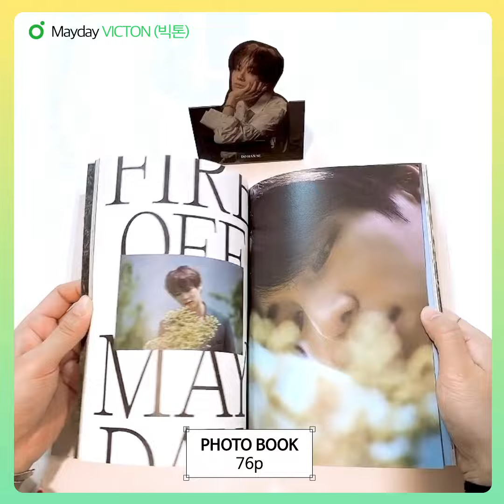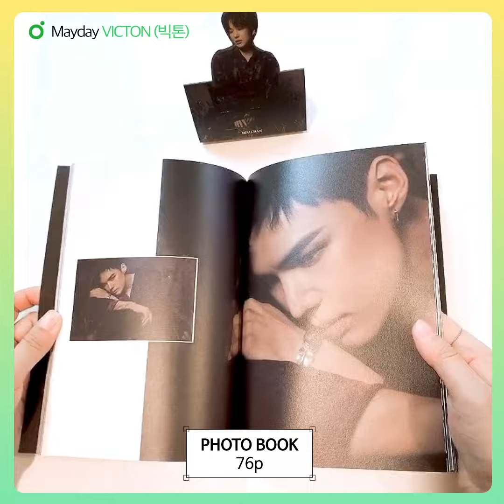VICTON(빅톤) _ 2nd Single Album [Mayday] | 1theK Unboxing | 원덕후의 언박싱 | 메이데이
② Please enter your YouTube username and contactable e-mail in case for winning the event.
✔️Period : 6/7~6/14
✔️We will give you VICTON Autographed CD via lucky draws! (Winner will be contacted individually.)

새롭게 바뀐 1theK 로고와
다양한 오리지널 컨텐츠를 만나보세요!

1theK has a wide variety of Original Content